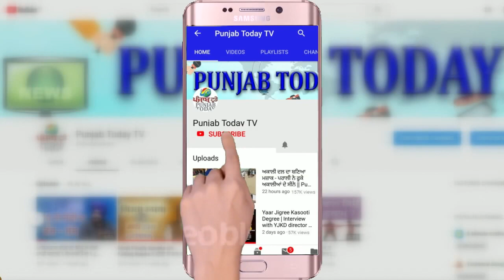मास्क नहीं तो मज़ा, सड़क पर मुर्गा बनने का! | Viral Video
धनबाद. कोरोना संक्रमण के समय में सड़कों पर अकारण घूमने से लोग बाज़ नहीं आ रहे हैं. यही नहीं, सार्वजनिक स्थानों तक पर मास्क लगाए बगैर लोग बेधड़क घूमते दिख रहे हैं. सबक सिखाने के लिए पुलिस ने सख्ती इख्तियार करते हुए ऐसे लोगों को सड़क पर मुर्गा और मेंढ़क बनाकर दौड़ाया. वास्तव में यह सख्ती एक विशेष टीम के अभियान का हिस्सा है, जो लोगों को संक्रमण के प्रति सतर्क करते हुए चेतावनी देने का काम कर रही है.

झरिया में ज़िला प्रशासन के उड़नदस्ते की पूरी टीम ने मंगलवार को दर्जनों लोगों को मास्क लगाए बगैर सड़क पर घूमते पकड़ा. इसके बाद पुलिस ने सभी को लाइन से सड़क पर पहले मुर्गा और मेंढ़क बनवाया. फिर इसी तरह सड़क पर उछलते हुए चलवाया. यही नहीं, पकड़े गए सभी लोगों ने पुलिस को संकल्प दिलाया कि जब तक कोरोना संकट रहेगा तब तक बिना मास्क के घर से बाहर नहीं निकलेंगे. इस हिदायत के बाद सभी को छोड़ दिया गया.

Source: News 18 Viral